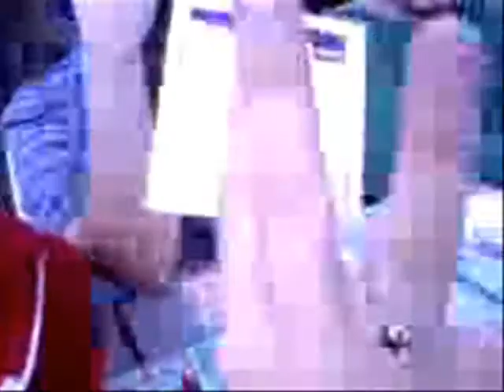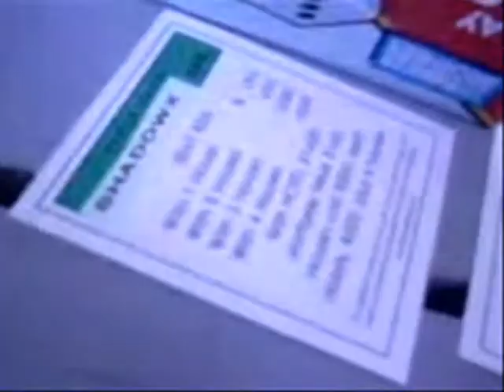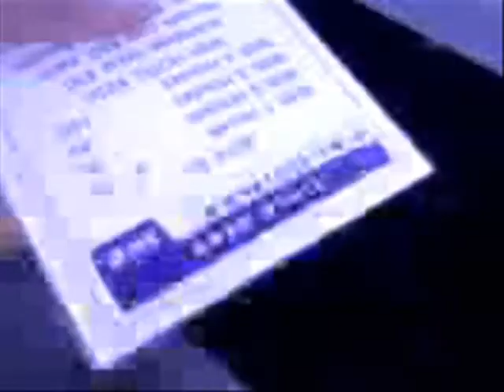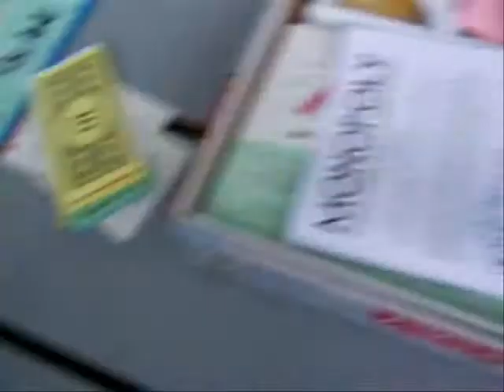Conopoly - The Long Deal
This is why this game takes forever.